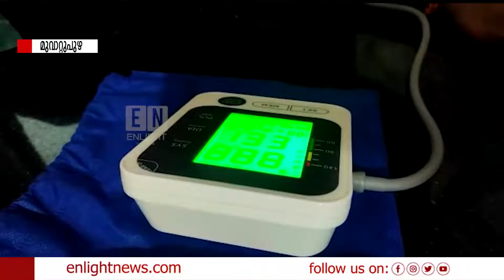മാറാടിയിൽ സപ്ത ദിന സഹവാസ ക്യാമ്പ്, പറുദീസ 2022 സമാപിച്ചു | Enlight News